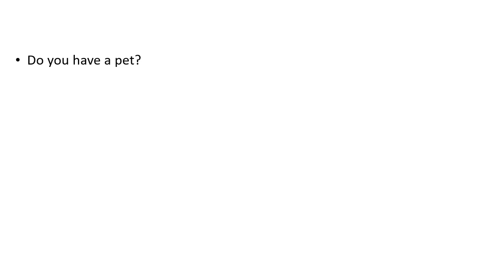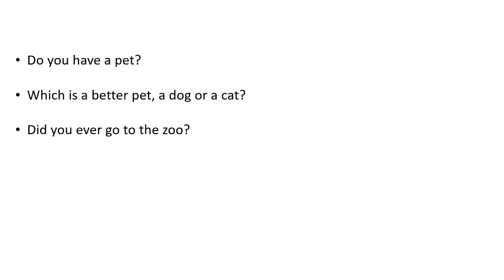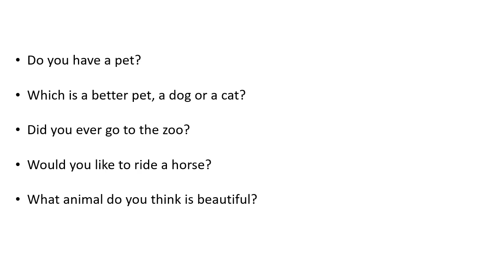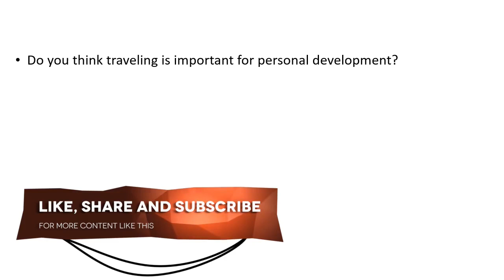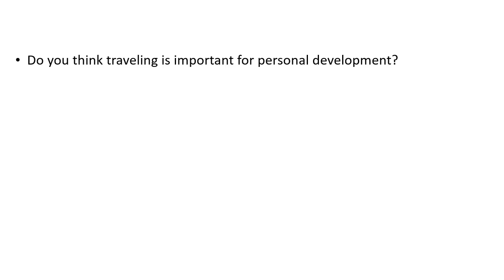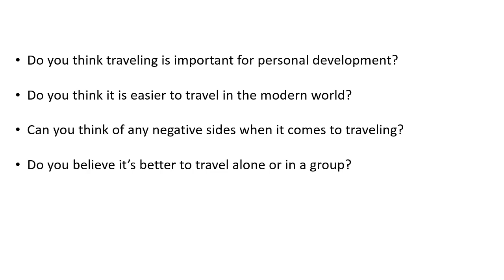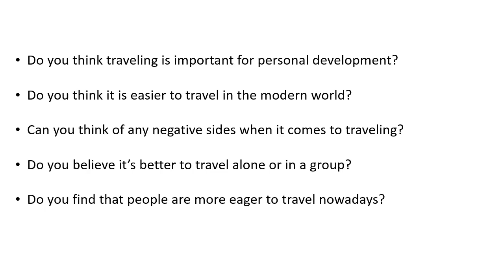IELTS speaking practice test 1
part 1 (0:00)
part 2 (2:25)
part 3 (5:41)